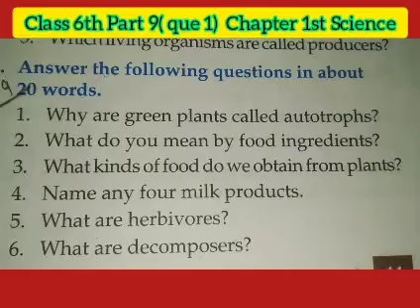Class 6th Part 9( que 1) Chapter 1st Science